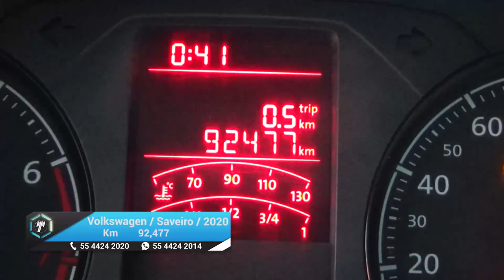Volkswagen / Saveiro / 2020 - 20154